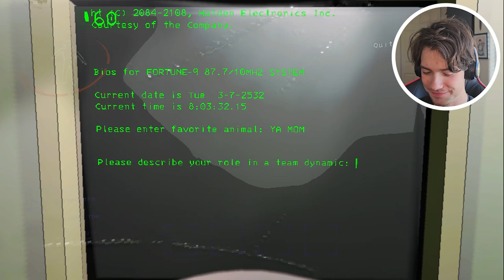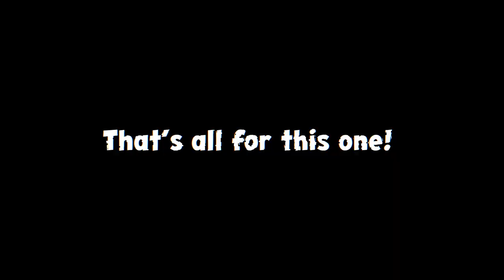Lethal Company is HILARIOUS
Lethal Company is a game about working with a team to find scrap to sell and give to The Company. The catch is, bloodthirsty monsters lurk around every corner! Sit back and enjoy as me and my friends run from monsters, and do our best to make the Company happy!

Be good to one another in the comments please.
God loves you all, have a blessed day.